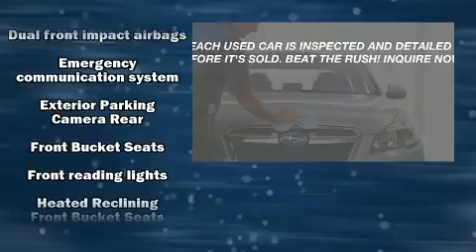2016 Subaru Outback 2.5i Limited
You can expect a lot from the 2016 Subaru Outback. With less than 30,000 miles on the odometer, this 4 door sport utility vehicle prioritizes comfort, safety and convenience. It features a continuously variable transmission, all-wheel drive, and a 2.5 liter 4 cylinder engine. Subaru prioritized practicality, efficiency, and style by including: variably intermittent wipers, a power seat, front bucket seats, fully automatic headlights, a power liftgate, a roof rack, and power windows. Features such as automatic climate control and leather upholstery prove that economical transportation does not need to be sparsely equipped. Rear passengers enjoy the seat heating functionality, keeping them warm during the winter months. Premium sound drives 12 speakers, providing you and your passengers a sensational audio experience. Subaru also prioritized safety and security with features such as: head curtain airbags, front side impact airbags, traction control, brake assist, anti-whiplash front head restraints, ignition disabling, an emergency communication system, and 4 wheel disc brakes with ABS. With electronic stability control supplementing mechanical systems, you'll maintain precise command of the roadway. You will have a pleasant shopping experience that is fun, informative, and never high pressured. Stop by our dealership or give us a call for more information.